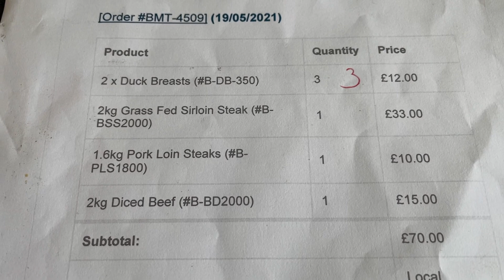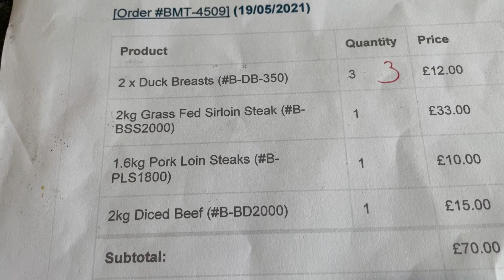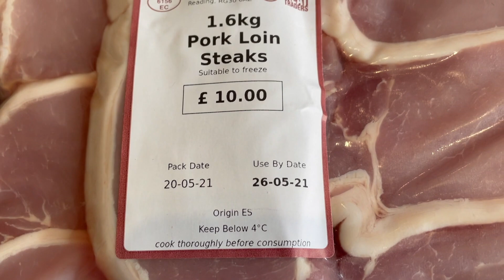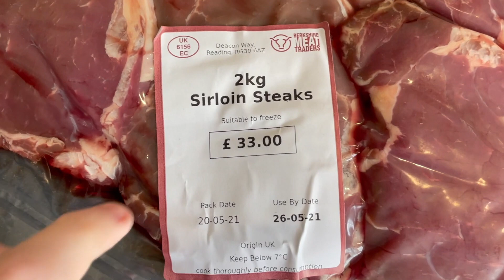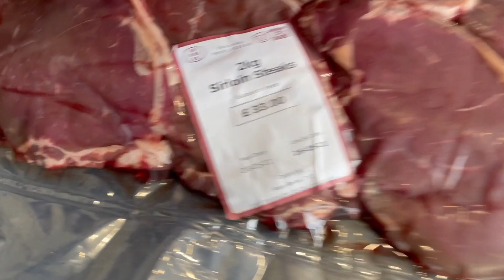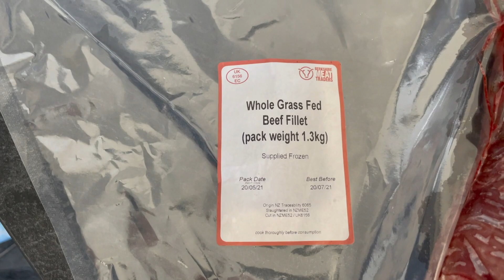Paka mięsa - unboxing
Ciężko to nazwać testem mięsa czy dostawcy mięsa, ale postanowiłyśmy nieco zmienić źródło mięsa, czyli skąd je kupujemy. W tym filmie pierwszy, lokalny dostawca, którego wybrałyśmy, w następnych odcinkach opowiemy czy nam smakowało.